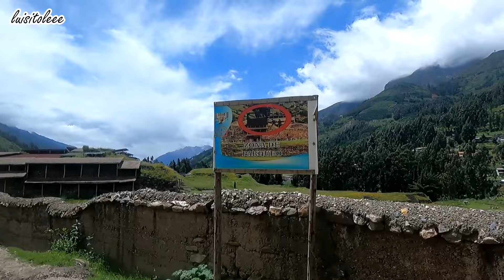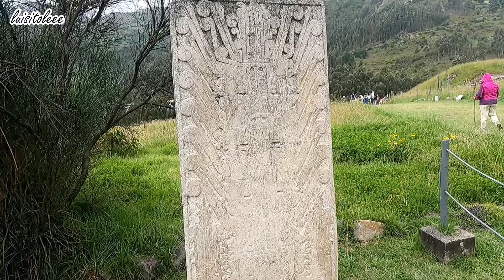EL MEJOR LUGAR QUE TIENES QUE VISITAR-CHAVIN DE HUANTAR | provincia de HUARI departamento de ANCASH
Chavín de Huántar es un sitio arqueológico (o monumento arqueológico) ubicado en el distrito de Chavín de Huántar, provincia de Huari, departamento de Áncash, en el Perú. Declarado como Patrimonio de la Humanidad en 1985. Se ubica a 462 km al noroeste de Lima y a 86 km de Huaraz, a una elevación de 3177 m s. n. m., en la